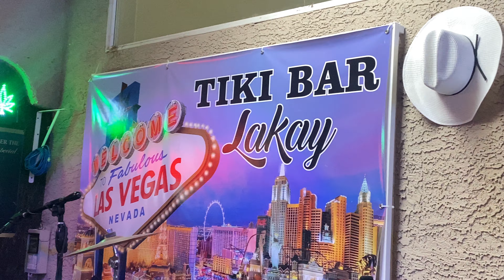Alaskan boy at tiki bar lakay